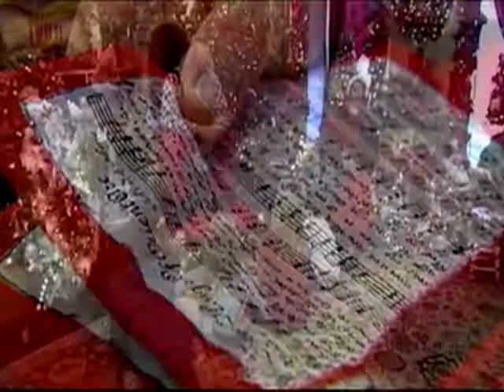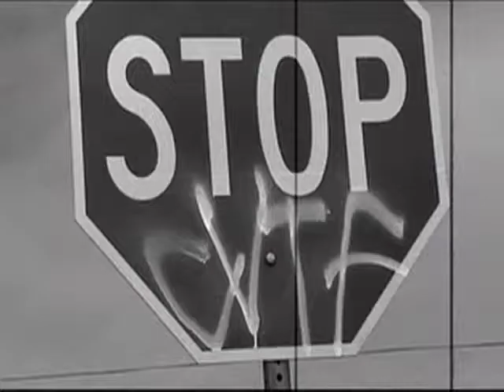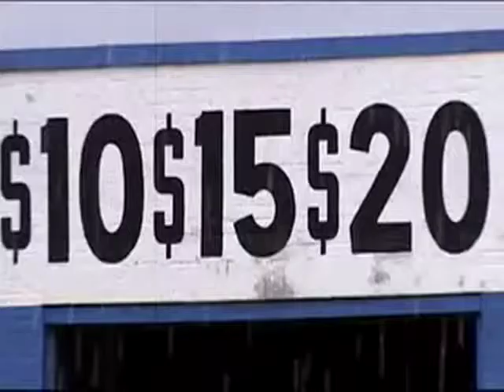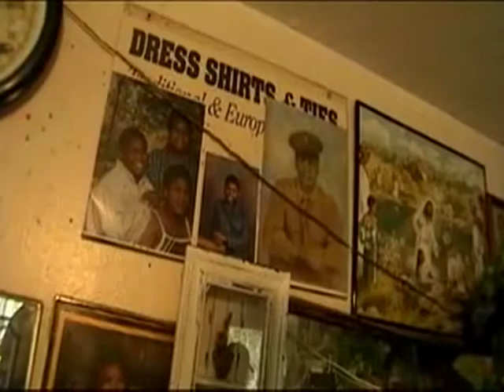Santa's Mustard Seeds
Dan Short, shows the love of Christ through his role Santa as he visits with children, as well as his role as the Founder and Executive Director of Mustard Seed Development Corporation, serving the 73114 Zip Code of Oklahoma City.